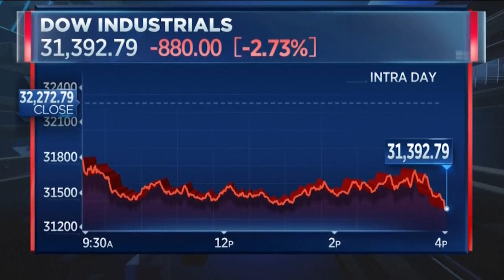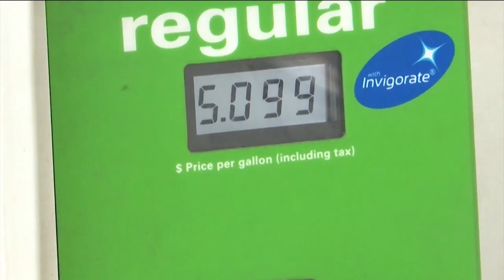The Spectrum June 12, 2022